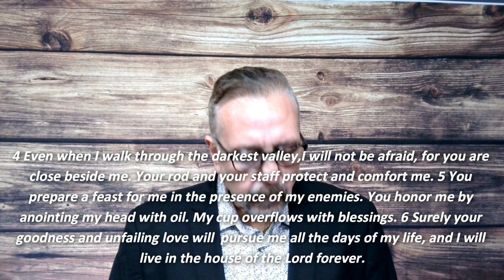The Year of The Shepherd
Happy New Year 2023! Here is a special devotion New Year's devotion just for you.